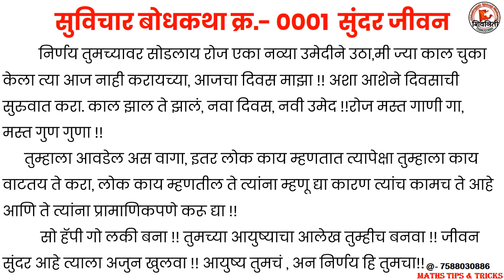0001 सुविचार बोधकथा || सुंदर जीवन || Beautiful life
शिवनिती मध्ये शैक्षणिक, सामाजिक व ऐतिहासिक उपक्रम होत असतात, त्यासाठी संपर्क 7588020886